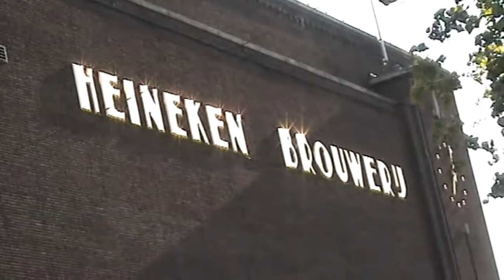Amsterdam Drive-through: From Heineken Brouwery to the Statue of King William the IInd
Heineken is a beer founded by Gerard Adriaan Heineken. In 1864, he convinced his rich mother to buy the De Hooiberg brewery, which existed since 1592. And he founded Heineken in 1873. To do so, he changed the recipe of the brand he bought, and he went from a top fermentation method to a cool fermentation method.

It’s here, where the museum Heineken Experience is located, that you could find in the old days the Heineken Brewery. That was the main brewery from its foundation until 1988. The brewery closed in 1988 and moved in the suburbs in Amsterdam. Since 1991, the building reopened and was turned into a museum, and it’s possible to visit it. Nowadays, Heineken is commercialized in 170 countries, meaning all over the world! It’s a very popular beer, no matter where you go!

William II (Willem Frederik George Lodewijk, anglicized as William Frederick George Louis; 6 December 1792 – 17 March 1849) was King of the Netherlands, Grand Duke of Luxembourg, and Duke of Limburg.

William II was the son of William I and Wilhelmine of Prussia. When his father, who up to that time ruled as sovereign prince, proclaimed himself king in 1815, he became Prince of Orange as heir apparent of the Kingdom of the Netherlands. With the abdication of his father on 7 October 1840, William II became king. During his reign, the Netherlands became a parliamentary democracy with the new constitution of 1848.

William II was married to Anna Pavlovna of Russia. They had four sons and one daughter. William II died on 17 March 1849 and was succeeded by his son William III.

@Uzbek Ayoli @UzbekFilmsHD @UZBEK TV @BBC Uzbek @UZBEKISTAN 24 @Uzbek Maftuna's kitchen @UzbekTeam @MDM OFFICIAL, Mizoram @Mizo Official Channel @Best Collection Mizo @Chcha Varte @FOAR vlogs @NorthEast Horizon @NorthEast Guru @The North East Guy @NorthEast Festival @Prabhakar Kaza @Sukanya Boruah @Lakshyajit Boruah Official @Manoj Dey @Shorts by Him eesh Madaan @Him-eesh Madaan @Ranjit Boruah @Ronjit Boruah @ANISH VERMA @Anisha Dixit @Anisha Babbar @Annie Dubé @Annie Vega @Santosh rokade @Kritika Goel @Shekhar's Education&Travel Vlogs @Dutch The Hooligan @Netherlands Bach Society @LOVE KPOP The Netherlands @Netherlandssoccer @Metaldetecting in The Netherlands @RailCam Netherlands @♔︎The_queen_of_the_Netherlands♔︎